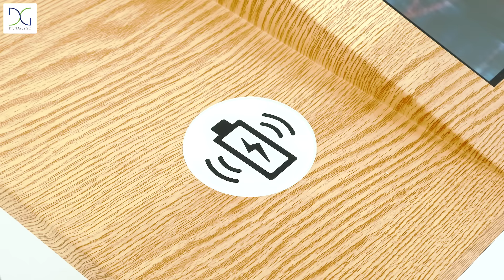Touch Screen Desk for Offices & Interactive Exhibits | Displays2go®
Immerse yourself in collaborative workshops, focused design projects, or interactive exhibits with Displays2go's touch screen desk. The digital desktop has a 32" 10pt PCAP LCD touch panel, angled at a 30 degree incline to support a comfortable user experience whether you're sitting or standing.

Complete with a stylish wood grain finish, the desk fits right in to any modern office, classroom, showroom, or event venue. As an added touch, the left side of the Android workspace features a built-in wireless charging pad to allow users to power their mobile devices while they work.